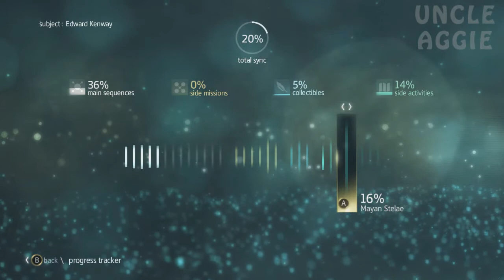Assassins Creed IV: Black Flag Walkthrough / Gameplay Part 30 - Enemies Going Berserk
What Is Assassins Creed IV: Black Flag?

It is 1715. Pirates rule the Caribbean and have established a lawless pirate republic. Among these outlaws is a fearsome young captain named Edward Kenway. His exploits earn the respect of pirate legends like Blackbeard, but draw him into an ancient war that may destroy everything the pirates have built.

Become Edward Kenway, a charismatic yet brutal pirate captain, trained by Assassins. Edward can effortlessly switch between the Hidden Blade of the Assassin's Order and all new weaponry including four flintlock pistols and dual cutlass swords.

Command your ship, the Jackdaw, and strike fear in all who see her. Plunder and pillage to upgrade the Jackdaw with ammunition and equipment needed to fight off enemy ships. The ship's improvements are critical to Edward's progression through the game. Attack and seamlessly board massive galleons, recruit sailors to join your crew and embark on an epic and infamous adventure.

Stand amongst legendary names such as Blackbeard and Benjamin Hornigold, as you establish a lawless Republic in the Bahamas and relive the truly explosive events that defined the Golden Age of Pirates.

Play with your friends in the ruthless and critically acclaimed multiplayer experience. Choose from an eclectic cast of characters from the Golden Age of Pirates and fight to the death in exotic locations.